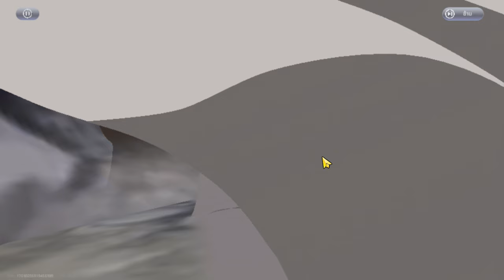One Punch Man World : ทุกอย่างมันเป็นแค่ฝัน!!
***มีอะไรสามารถติดต่อได้ทางเพจเฟสบุ๊คนะครับ***  ​
BY: ๛Mae๏Ai
ช่วยสนับสนุนเงินในการทำคลิปได้ 2 ช่องทางดังนี้
1.การสมัครสมาชิกช่องเพียงเดือนละ 20 บาทเท่านั้น
2.True Wallet เบอร์ 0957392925
ขอกราบขอบพระคุณเป็นอย่างยิ่งที่ช่วยสนับสนุนผม
สเปคคอม ตอนนี้
I5 9400F
MSI B365M
Ram 16GB 8GBx2 Bus 2400
GTX 1660 Super
SSD 120GMlB
HDD 1TB
PSU 550 watt atom
กราฟฟิกเกมปรับสุดทุกอย่าง
มุมมองจอ 70
60 Hz
ทั้งหมดประมาณนี้ครับ